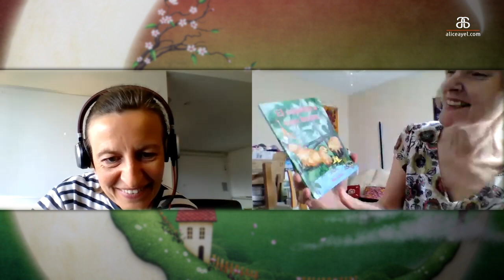La pause café avec Rachel : acquérir une langue est un jeu, ne baissez pas les bras !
Pendant la pause café,  j'invite des personnalités  à partager leur expérience avec les langues.
In this series, I have a drink with exceptional people who share their experiences with languages.

Rachel est anglaise d'origine, mais elle habite en France depuis plus de vingt ans. Elle a grandi dans le nord de l'Angleterre et a fait des études d'ingénieur près de Londres, suivies par un an en France grâce au programme “Erasmus”. En France, elle a acquis un bon niveau de Français (au club de rock!) et d'Allemand (au travers de stages en Allemagne).

Après un an de backpacking en Asie du Sud-Ouest et aux Etats-Unis, dont 4 mois en tant que prof d'anglais dans une école primaire en Thaïlande, elle a poursuivi sa carrière d'ingénieur en Angleterre puis en France. Pratiquant 3 langues, suffisamment pour bien communiquer, elle a souvent travaillé à l'étranger.

Quand l'usine où elle travaillait a fermé il y a 10 ans, Rachel a décidé de se lancer en tant que formatrice en anglais, pour pouvoir partager un peu de son origine et son amour pour les voyages, tout en aidant les autres à acquérir l'anglais. L'année dernière, elle a lancé sa chaîne YouTube 'smile English stories' avec le même objectif :

Take your French journey to the next level with:
* Baby Stage self paced course for beginners

Be part of the French learner community and support each other. Join now!